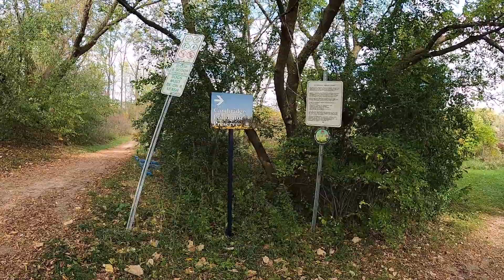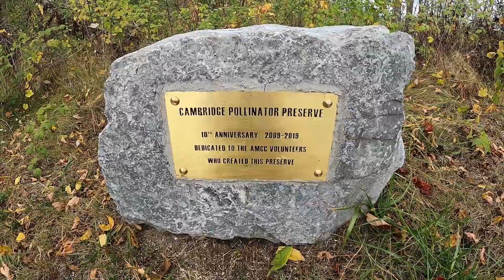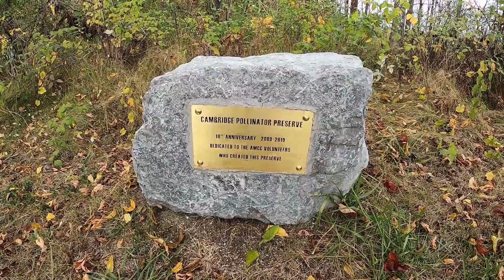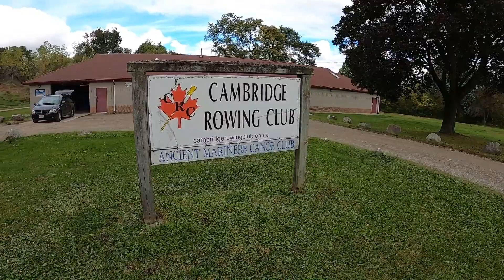Grand River Cambridge, Ontario, trails, botanical garden, picnic spot, Wildlife, scenic beauty.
Grand river Cambridge Ontario with beautiful Grand river  walking trails, botanical garden, picnic spots, waterfront Cambridge, canoeing and kayaking point and relaxing by the river side